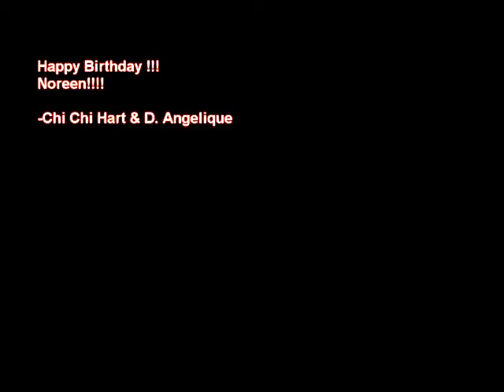Happy Birthday Noreen!!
Happy Birthday!! We wish we could be in cali for the show today!!! But Chi Chi has school and me i have work, we are gonna make our way again to cali soon soon soon.. p.s. we will be bringing u a lil sumpthin when we come again and of course sumpthin 4 all the girls :) Enjoy ur Birthday Week!!! yay-yay-yay-yay- PARTY IN THE U.S.A!!! :)